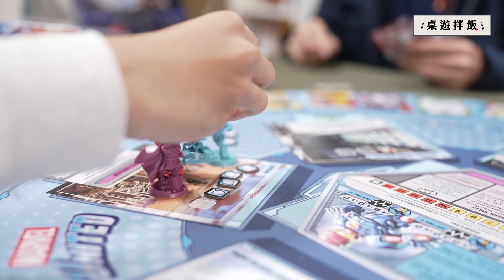【遊玩實況】Marvel United: X-men